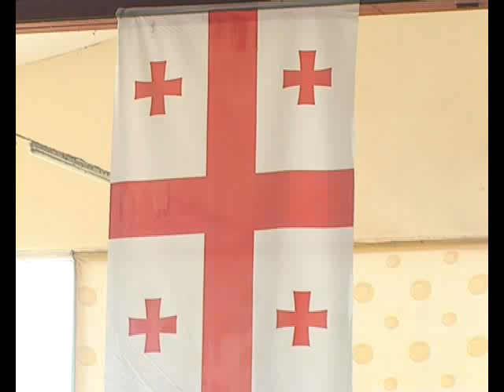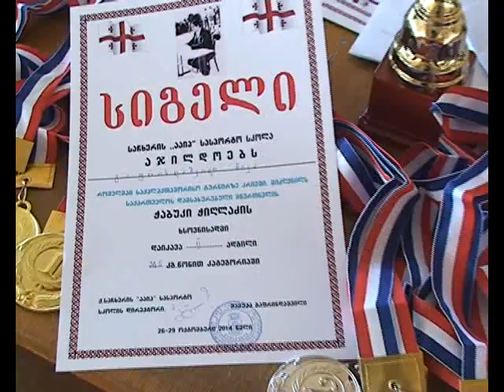ტრადიციული ტურნირი კრივში--იმერვიზია 2014